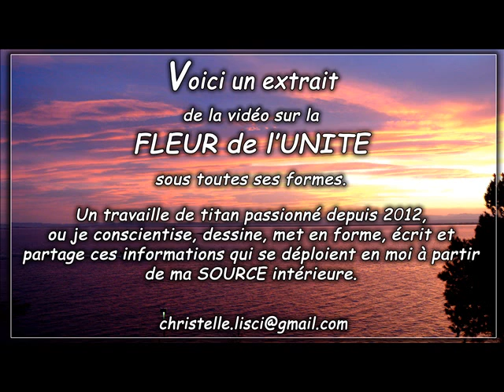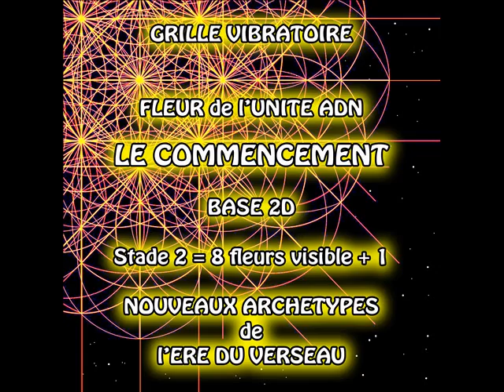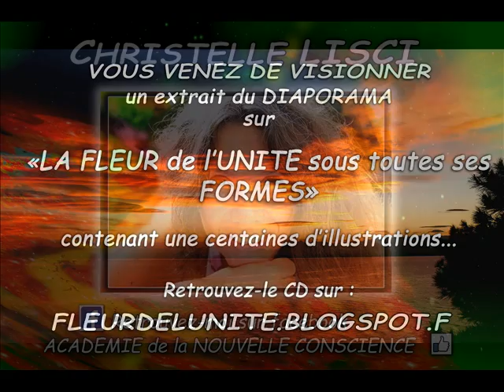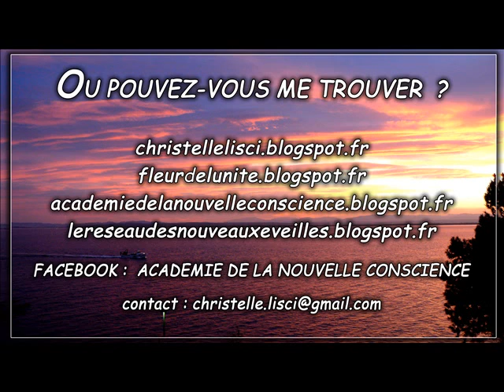LA FLEUR DE L'UNITE sous toutes SES FORMES - EXTRAIT-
ACADEMIE DE LA NOUVELLE CONSCIENCE est une chaine exprimant différents thèmes sous la vision de la conscience unitaire qui est notre état unifié.

Voici un court extrait faisant parti d'un diaporama plus vaste, contenant une centaine d'illustrations représentant la FLEUR de l'UNITE sous TOUTES SES FORMES, que je dessine depuis plusieurs années.

Merci de partager l'information.

La FLEUR de l'UNITE est la nouvelle forme vibratoire de l'unité réalisée en soi.

Retrouvez-moi sur :

- Facebook : ACADEMIE de la NOUVELLE CONSCIENCE
- blogs :

academiedelanouvelleconscience.blogspot.fr
christellelisci.blogspot.fr
fleurdelunite.blogspot.fr
lereseaudesnouveauxeveilles.blogspot.fr